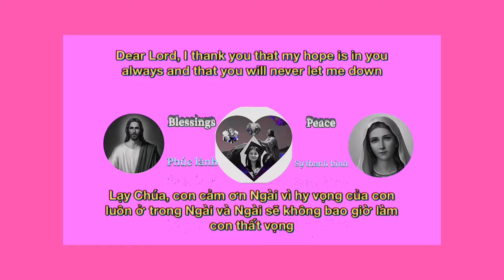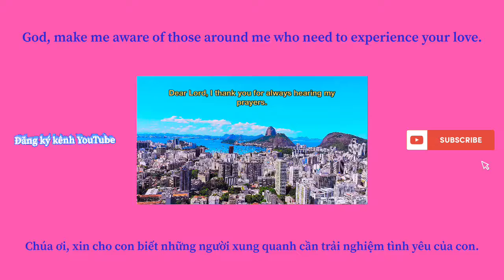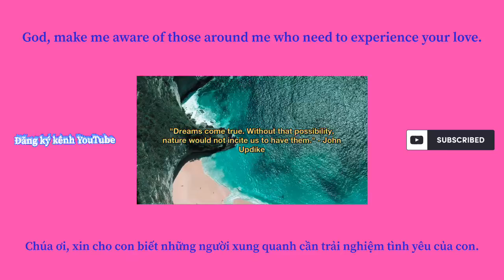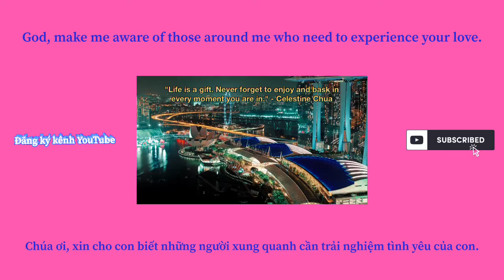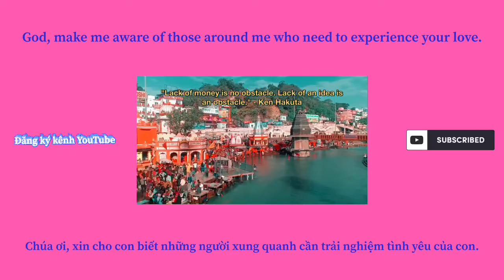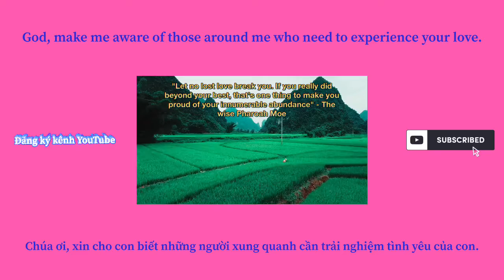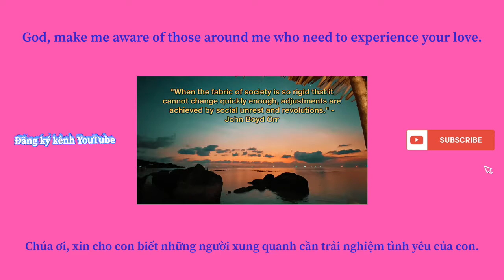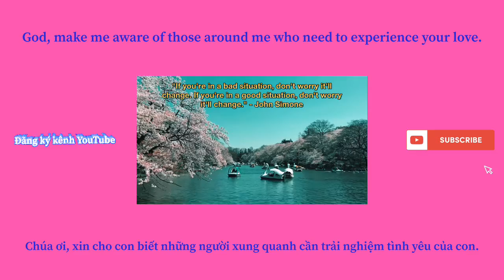Exciting Journey with beautiful scenes (66)